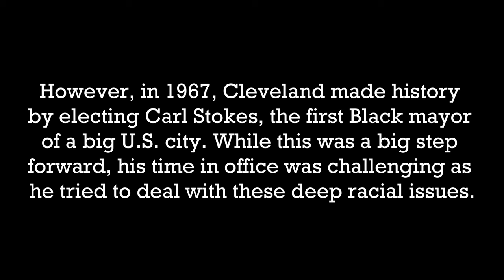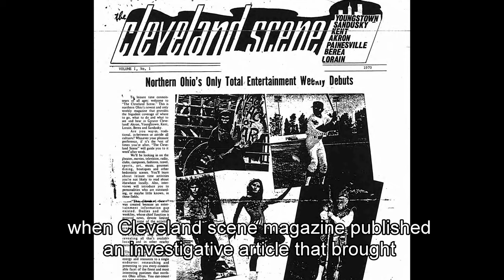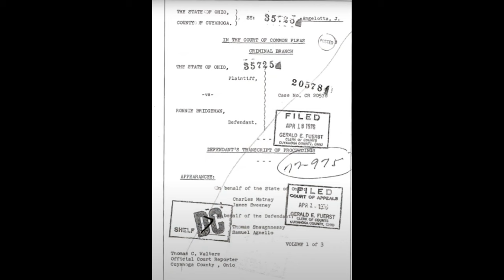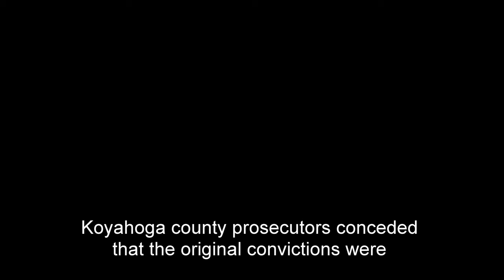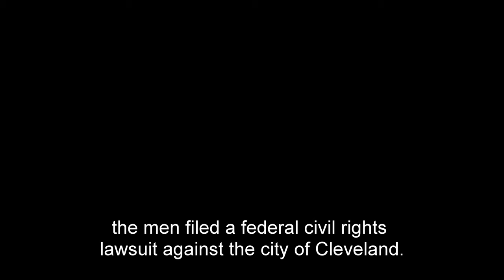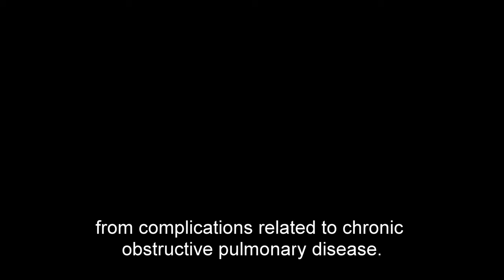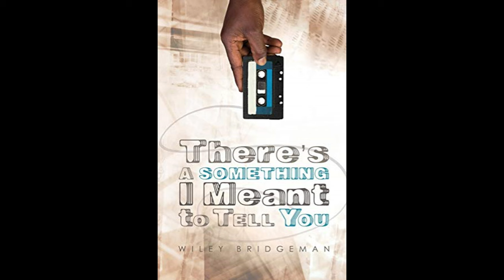Ricky, Wiley & Ronnie - Ep 2 of The 5% Truth